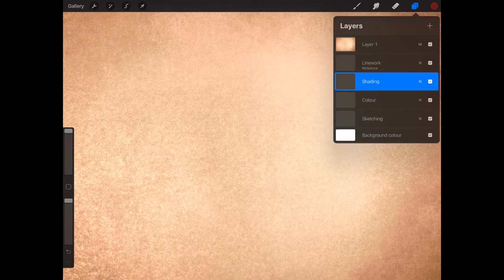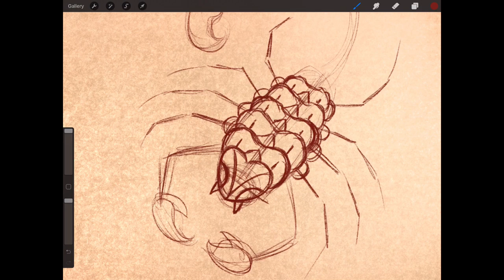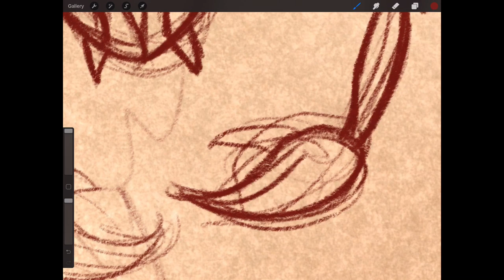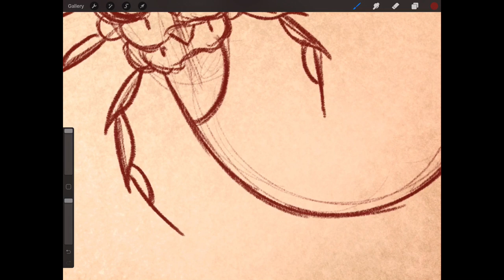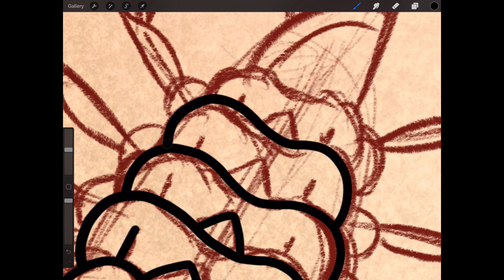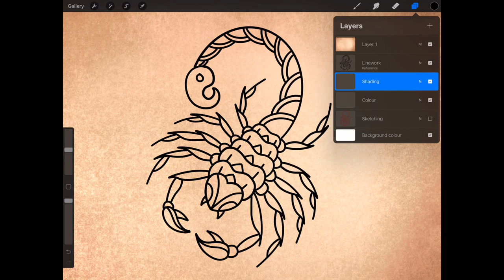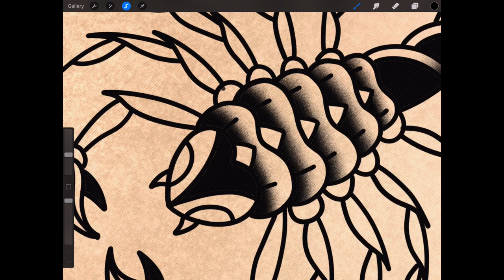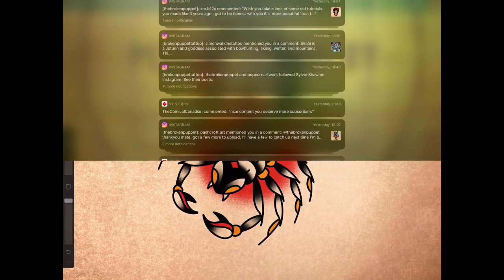How to draw a Old School Scorpion | Tattoo Drawing Tutorial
How to draw a Scorpion Tattoo step by step, done in Procreate but can be done in any medium.
In this video i make how to draw a traditional tattoo easy. whether you a professional, a beginner or just looking for some art ideas to draw when your bored look no further then The Broken Puppet tattoo drawing tutorials. My techniques breakdown the complicated designs in easy drawing guides with step by step instructions.
from  Old School, to Neo Traditional and Japanese styles i have something for everyone who loves drawing tattoo flash. so be sure to check out this video and my other hundreds of videos to learn this beautiful art form.